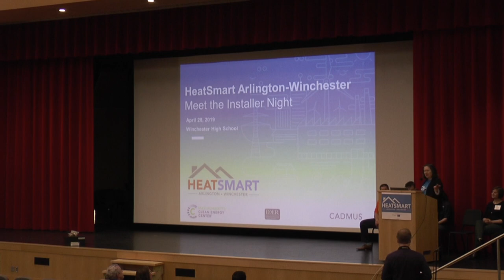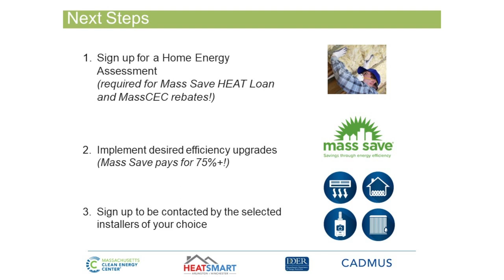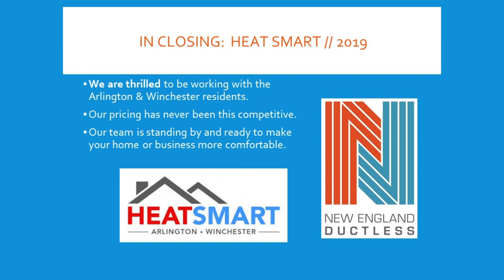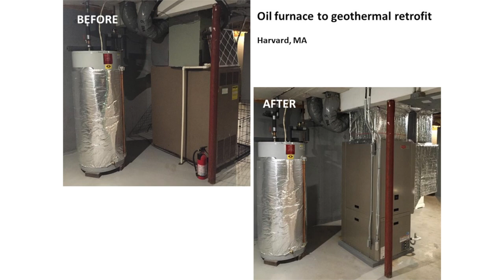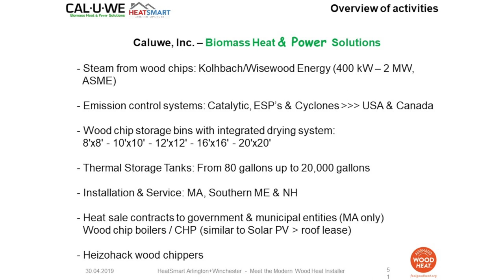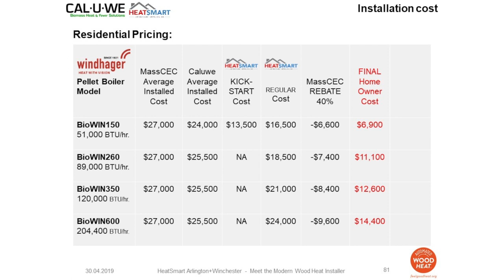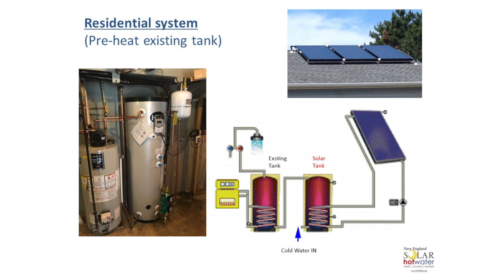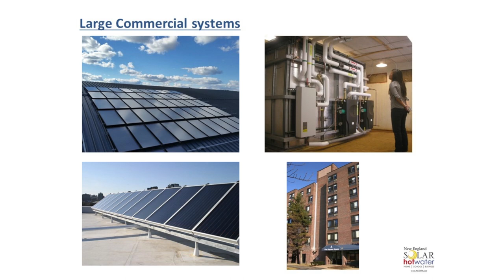HeatSmart: Meet The Installers